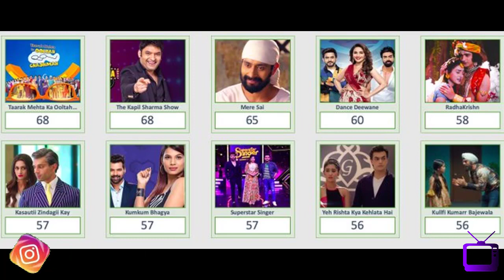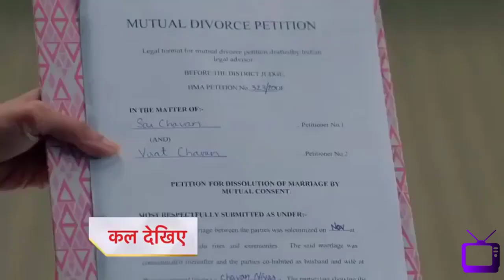U413 TRP ratings 3rd Week 2022 | Hindi Serials TRP Updates | TRP list | Ormax Media